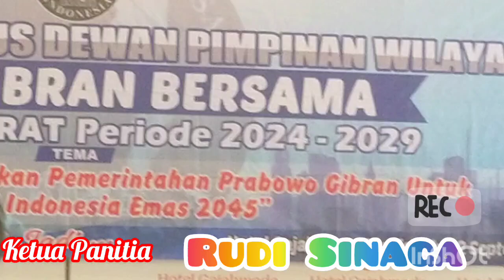Rudi Sinaga II Ketua Panitia Pelantikan KGB DPW Kalbar